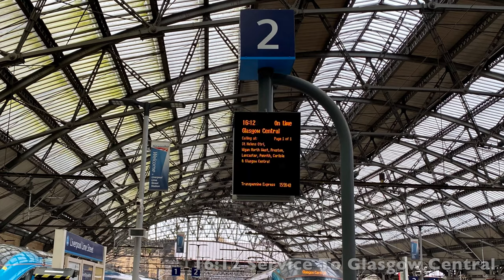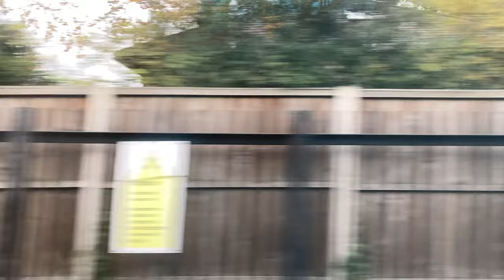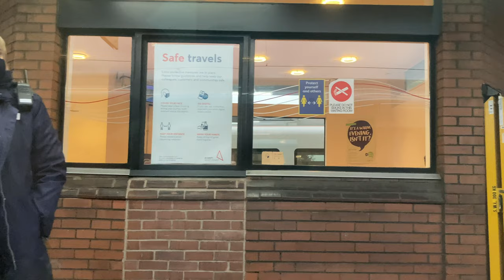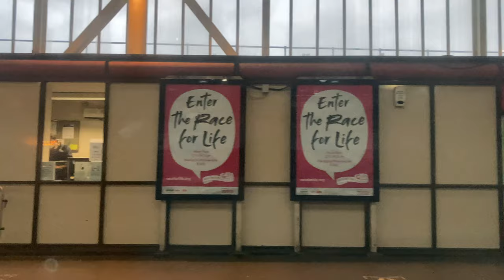[TransPennine Express: Liverpool Lime St. to Glasgow] CAF British Rail Class397 Civity Nova2(397012)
Manufacturer: Construcciones y Auxiliar de Ferrocarriles, S.A. (CAF)​
Model: British Rail Class 397​ Civity Nova2
Operator: TransPennie Express​
Service: Liverpool Lime Street - Glasgow Central​
Fleet Number: 397012
Travelling Class: Standard

Recording section: Liverpool Lime Street to Lancaster.

Stop list: (00:00)
1. Liverpool Lime Street (03:00)
2. St Helens Central (18:46)
3. Wigan North Western (33:14)
4. Preston (51:14)
5. Lancaster (01:09:02)